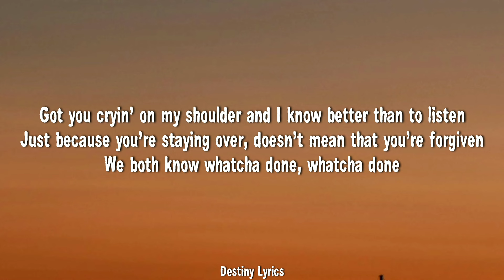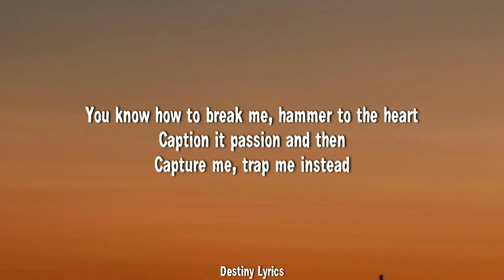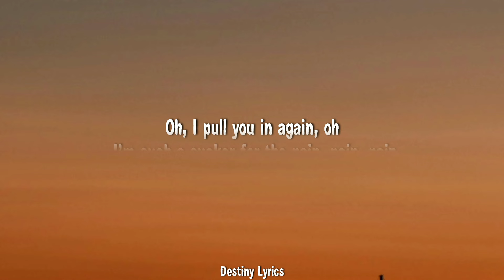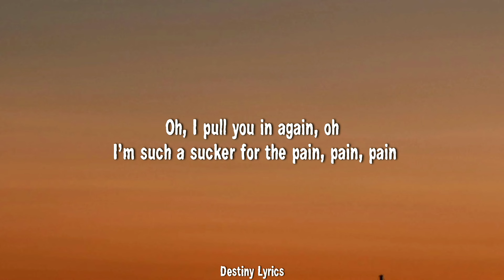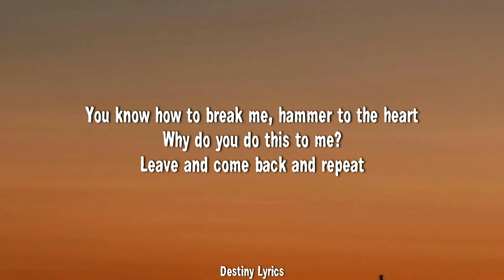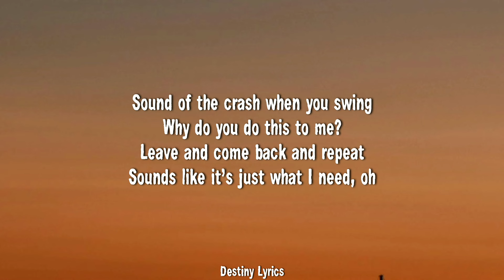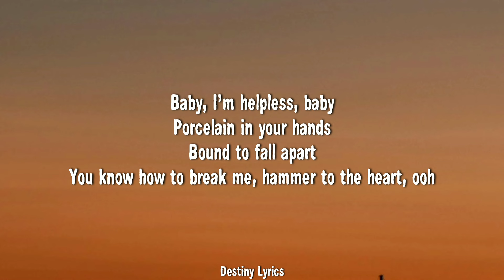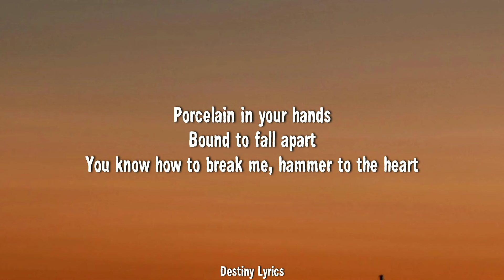Teddy Swims - Hummer to the heart (Lyrics)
🎤Lyrics:
Hummer to the heart / Teddy Swims

Got you cryin' on my shoulder, and I know better than to listen
Just because you're staying over, doesn't mean that you're forgiven
We both know what you done, what you done
Don't love anyone, anyone, anyone but yourself, oh

Just when I think I've found the strength to go and push you away, away
Oh-oh, I pull you in again, oh, I'm such a sucker for the pain, pain, pain

Baby, I'm helpless, baby
Porcelain in your hands, bound to fall apart
'Cause you know how to break me
Hammer to the heart

Caption it passion, and then capture me, trap me instead
Happy to die in that web, wrapped in the sheets of your bed
Ooh, know the only way I'm leaving
Ooh, is in pieces

You know how to break me

Why do you do this to me? Leave and come back and repeat
Sound of the crash when you swing
Sounds like it's just what I need